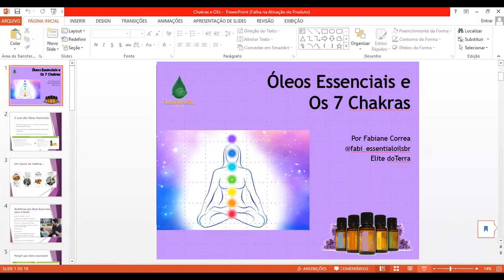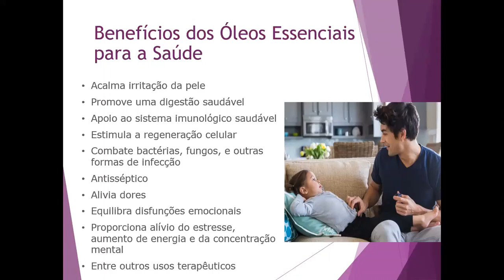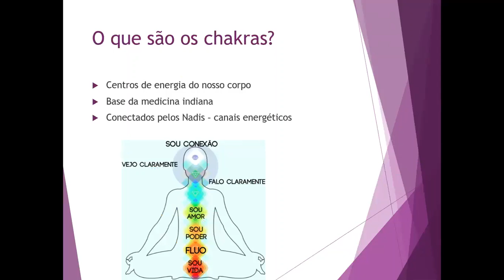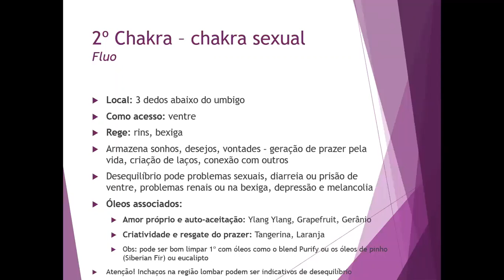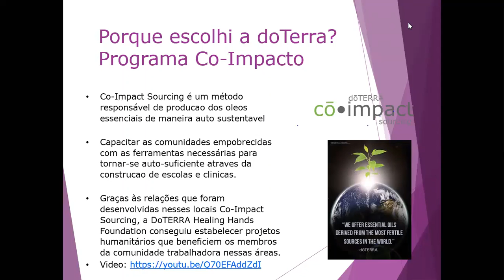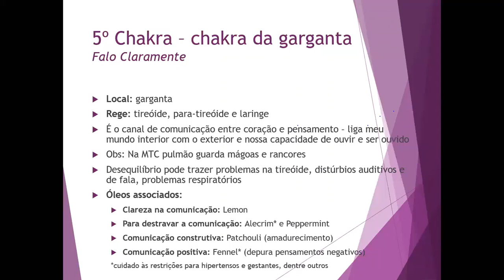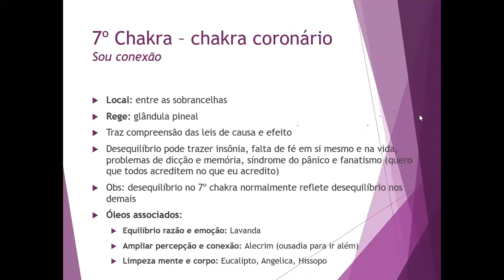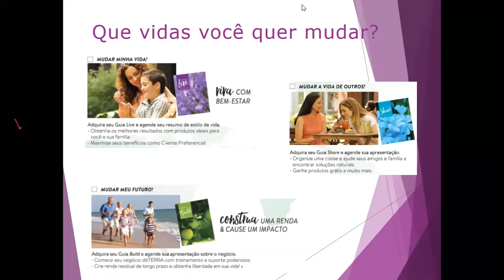Como equilibrar seus Chakras usando Oleos Essenciais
A energia do nosso corpo flui através dos 7 chakras e seus nadis. Os óleos essenciais podem contribuir para o equilíbrio do nosso corpo e da nossa mente, para um bem estar ainda mais amplo.
Assista ao vídeo para conhecer algumas sugestões!
Cadastre-se na doTerra comigo e tenha acesso a muito mais informação!